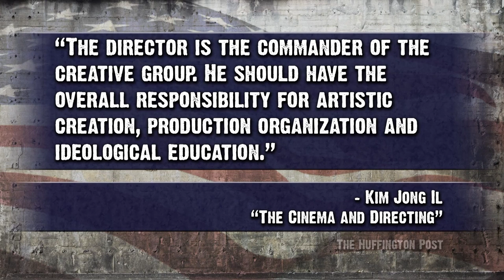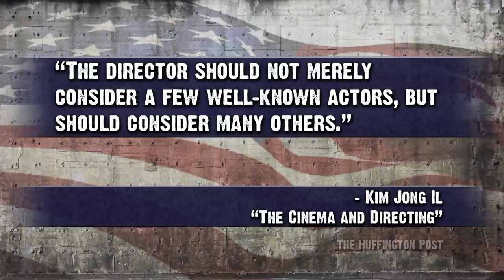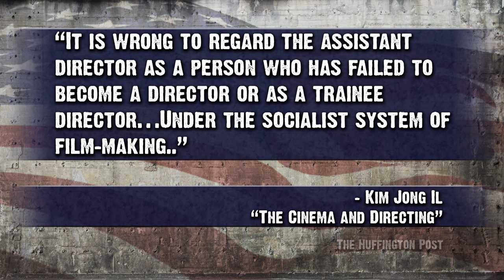Kim Jong Il Dead: Crazy Facts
North Korean Leader Kim Jong II died at the age of 69. Some strange facts about Kim are shared by The Young Turks host Cenk Uygur.